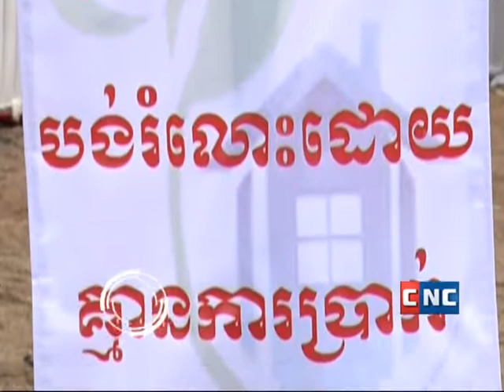CNC Real Phum Than Soursdey